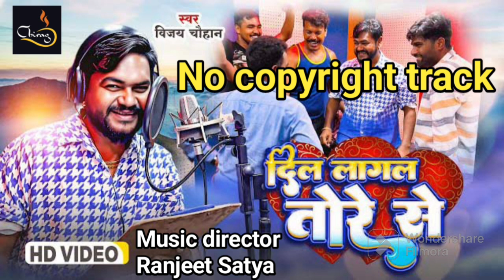दिल लागल तोरे से सॉन्ग no copyright track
Satya prasent singrauli
singer: Vijay Chauhan
director: Satyadeo Singh Satya